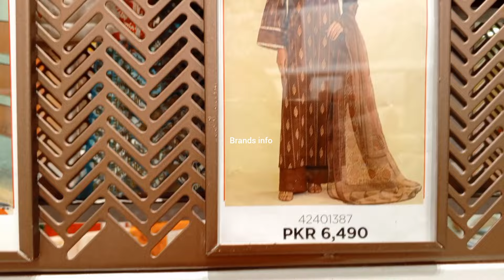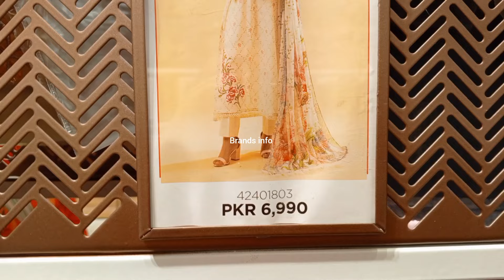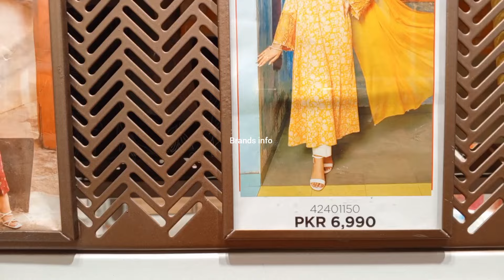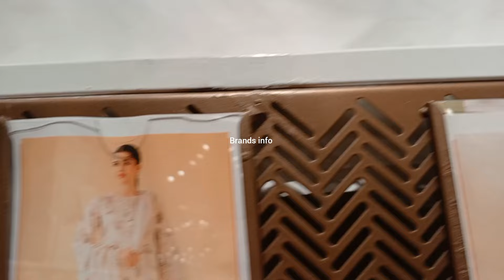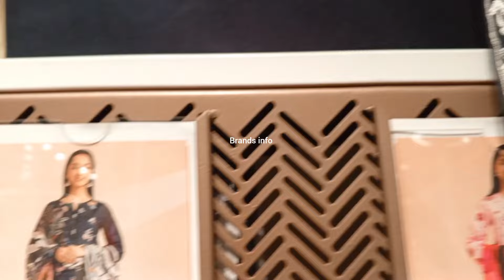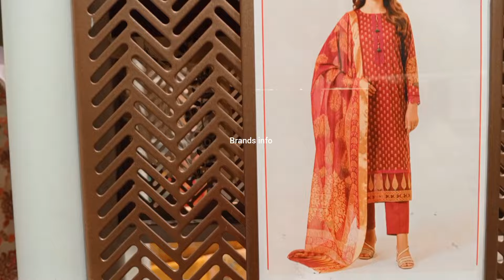Nishat Linen Summer Collection 2024 // Nishat Eid Collection 2024 // Nishat Linen